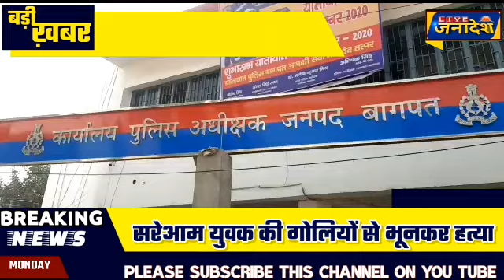देखिये! कहां सरेशाम युवक को गोलियां से भूनकर उतार दिया मौत के घाट